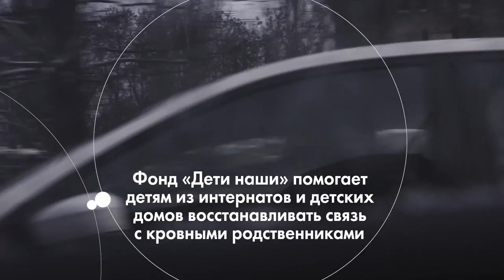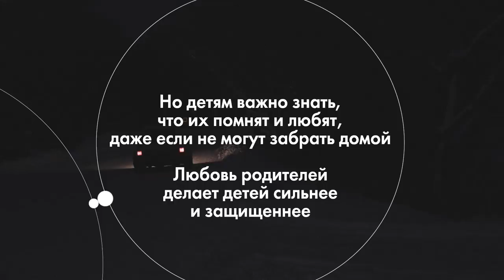Дети наши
Не все дети, живущие в интернатах и детских домах, круглые сироты. Многих забрали из кровной семьи, а их родители или родственники по разным причинам не могут вернуть детей домой. Часто семья находится в сложной жизненной ситуации или все контакты с ребенком просто утеряны.

Алина и Паша, социальные педагоги фонда «Дети наши», помогают детям восстановить связь с родными. Они ищут потерянные контакты родственников и помогают улучшать их бытовые условия, если это необходимо. Одним словом, делают все, чтобы ребенок смог наладить контакт с семьей.

Каждому нужна семья. Помогите детям её вернуть.